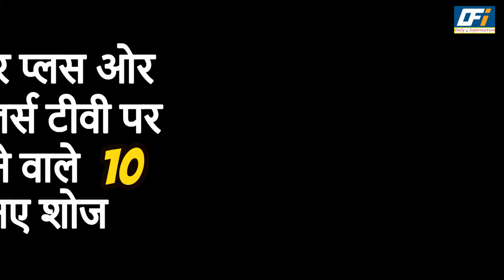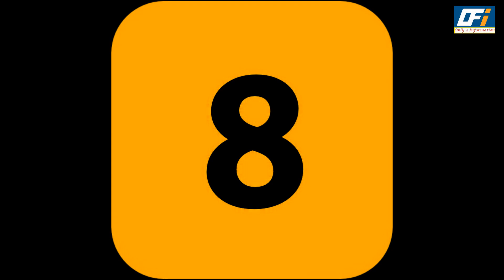Star Plus & Colors TV 10 Upcoming Shows of Indian TV | Sherdil Shergill , Sahadiva Sahamati & More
Star Plus is an Indian general entertainment pay television channel owned by Star India, a wholly owned subsidiary of The Walt Disney Company India. The network's programming consists of family dramas, comedies, youth-oriented reality shows, shows on crime and television films. StarPlus is the second most watched channel across all genres with TRP of 2497 impressions during week 10 ratings as of March 2021.
Colors TV is an Indian general entertainment broadcast network owned by Viacom18. The network's programming consists of family dramas, comedies, youth-oriented reality shows, shows on crime and television films.